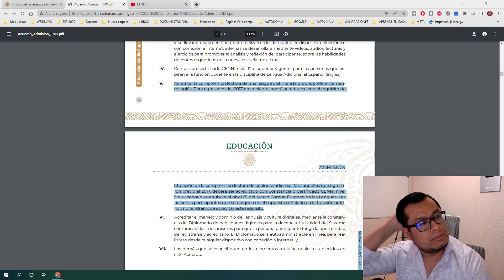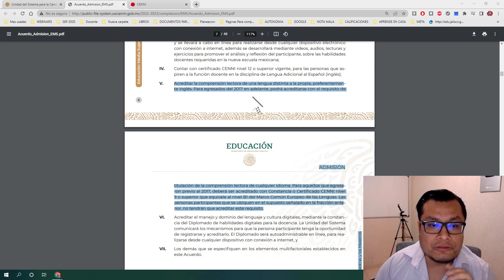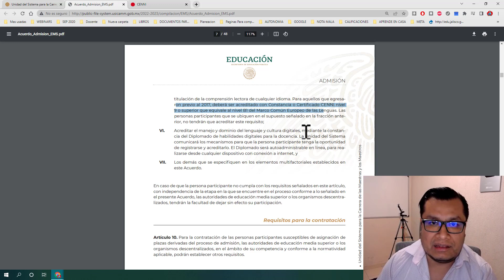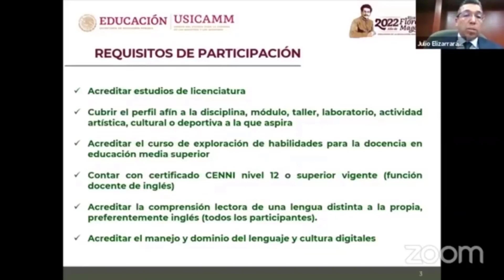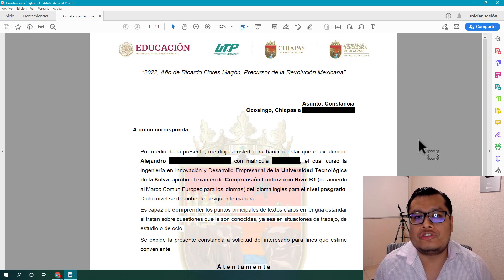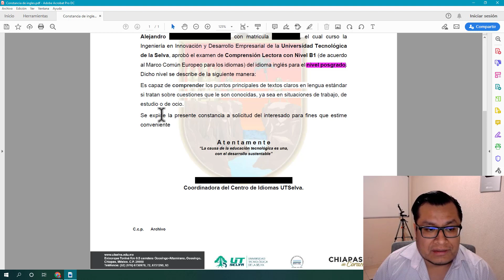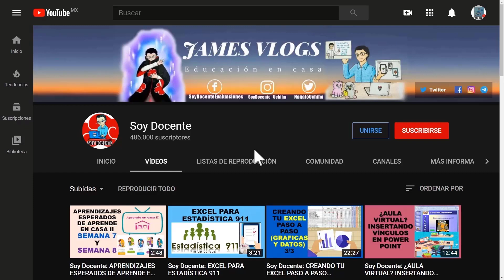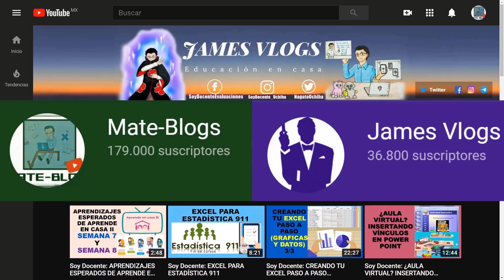Soy Docente: EJEMPLO DE CONSTANCIA DE COMPRENSIÓN LECTORA (ADMISIÓN DE MEDIA SUPERIOR)